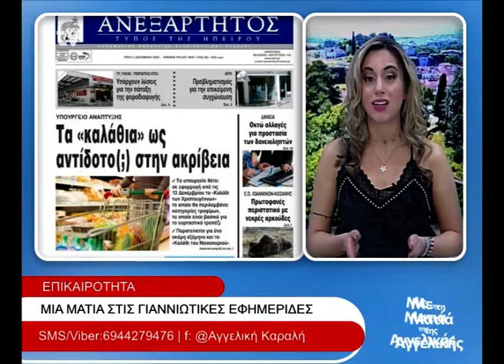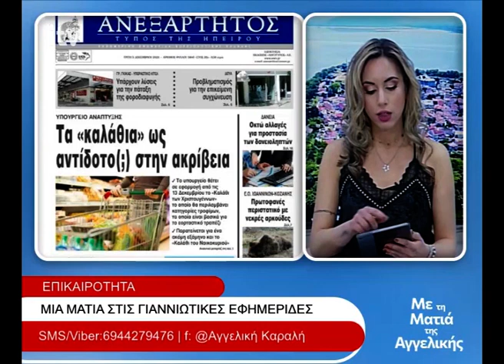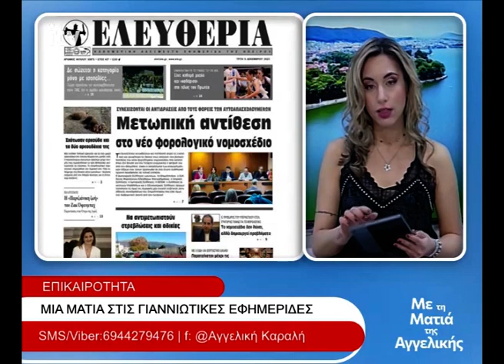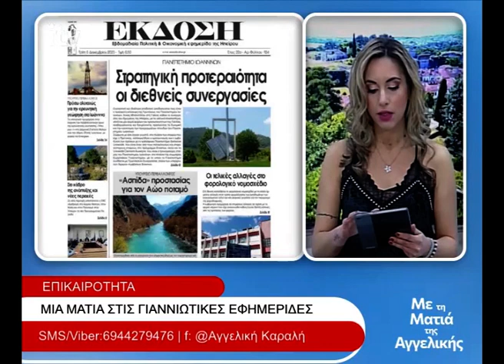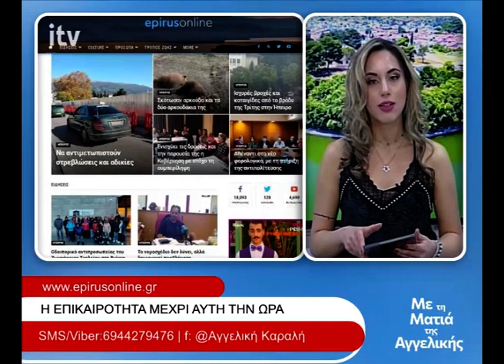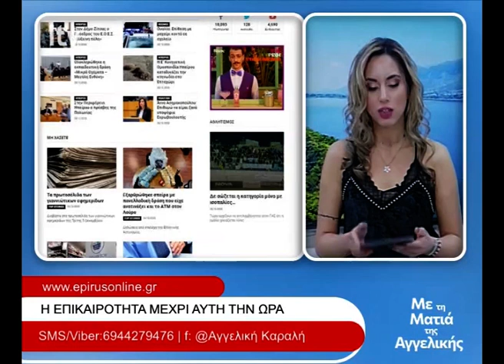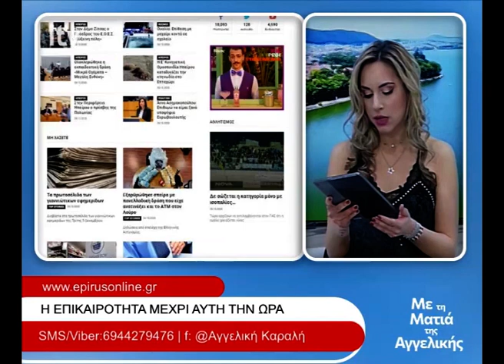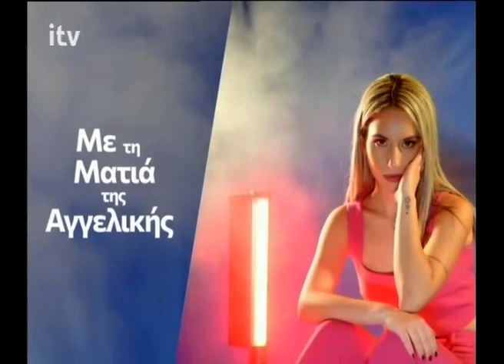Με τη Ματιά της Αγγελικής ITV - 05/12/2023 (full episode)